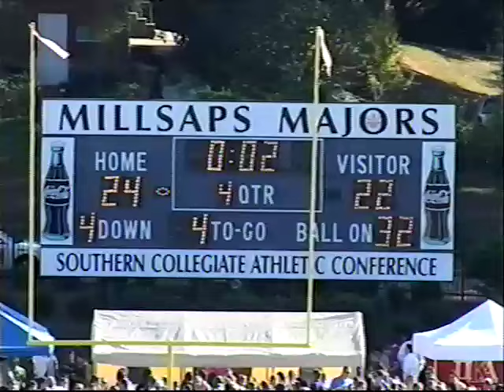Trinity University Miracle Lateral Play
Mississipi Miracle

End Zone angle of the final play of Trinity vs. Millsaps Football.  Down 24-16 with just over two minutes to go, Trinity's Riley Curry scored to cut the lead to 24-22.  After a missed two point conversion attempt, Trinity's defense held Millsaps to a three-and-out without using any timeouts.  The Tigers were left with two seconds and 60 yards to go for a score.  15 laterals and 62 seconds later, Trinity crossed the goal line to win the game and take the upper hand in the conference standings.  Seven of the 11 players for Trinity touched the ball including, Blake Barmore, Shawn Thompson, Riley Curry, Josh Hooten, Michael Tomlin, Stephen Arnold, and Brandon Maddux.

Video shot by Millsaps College
Trinity's Videographer: Bill Swint, Asst: Butch Maddux
Engineer: Bob Edwards, Asst: Scott Baer
Play-by-play commentary: Jon Wiener
Color commentary: Justin Thompson
SID: Justin Parker
Video Editor: Josh Moczygemba